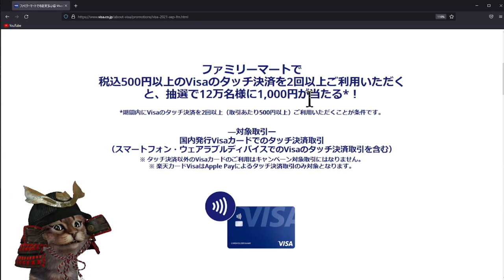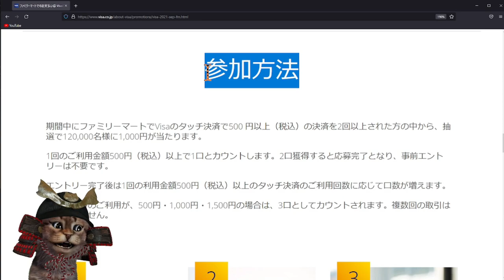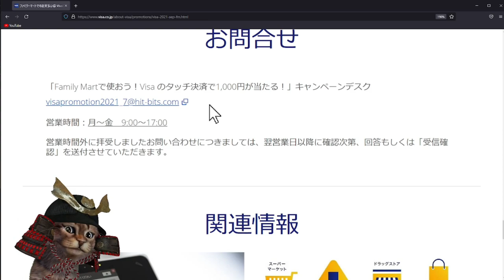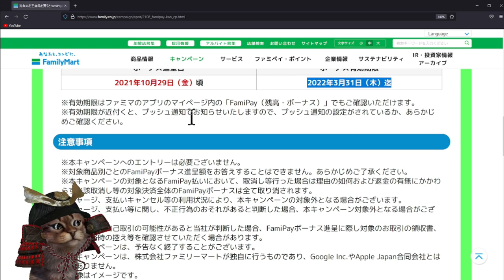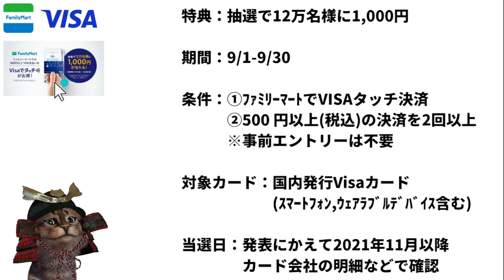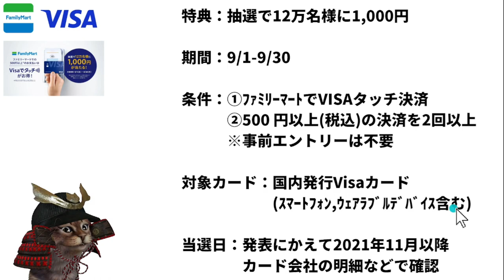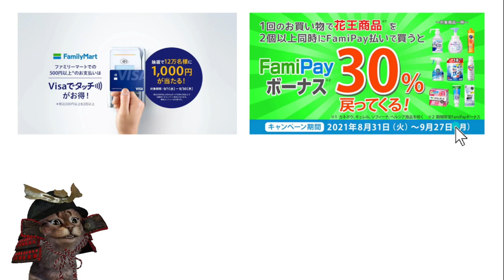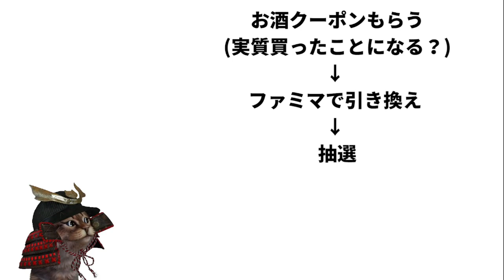ファミリーマートでVISAタッチ決済で1000円が当たる！ファミペイで花王商品を購入で30％還元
【PR】 ファミリーマート×VISAタッチ決済(抽選)